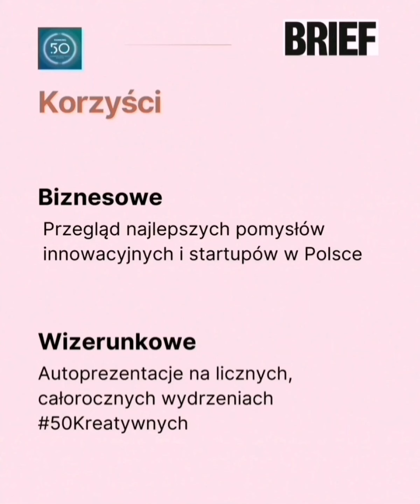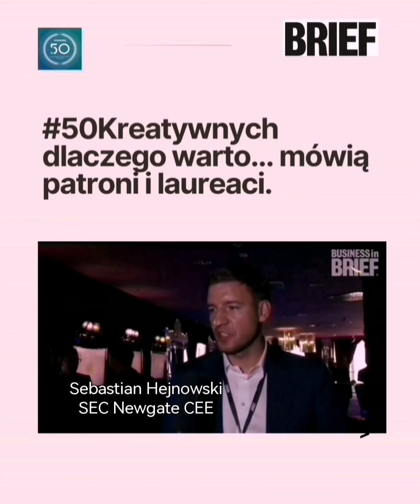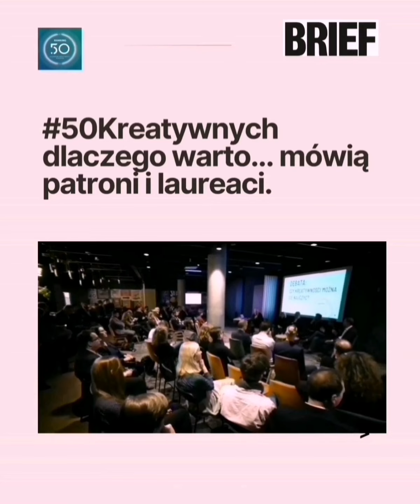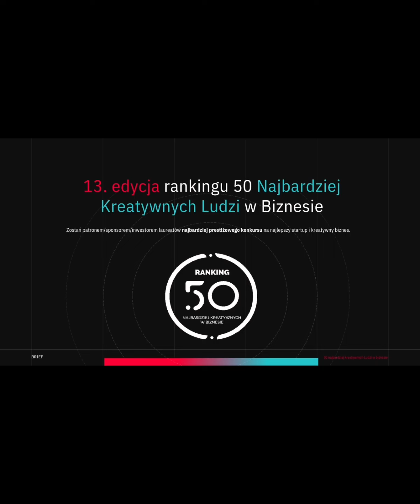13. edycja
zaproszenie do współtworzenia